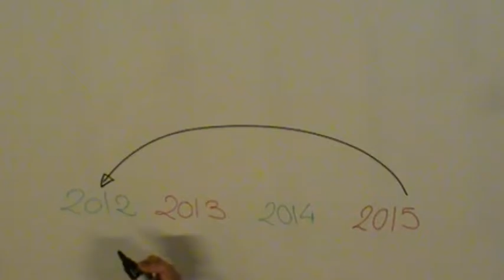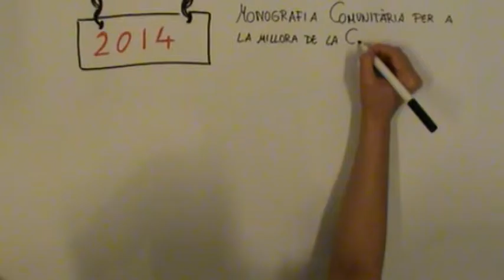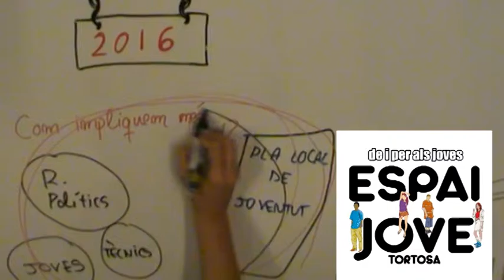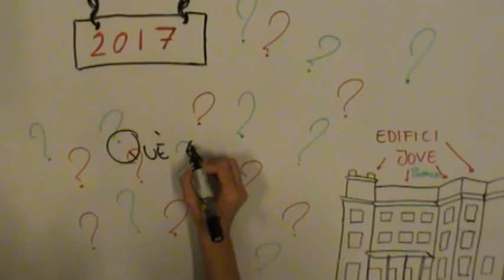Història del Edifici Jove "Lo Carrilet". Tortosa. 2016